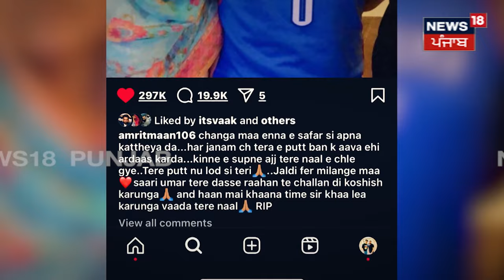Amrit Maan ਆਪਣੀ ਮਾਂ ਦੀ ਗੱਲ ਕਰ ਹੋਏ ਭਾਵੁਕ, Neeru Bajwa ਵੀ ਹੋ ਗਏ Emotional ! | Pollywood | N18V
News18 ਪੰਜਾਬ/हरियाणा/हिमाचल एक क्षेत्रीय न्यूज़ चैनल है जिसपर ਪੰਜਾਬ, हरियाणा, हिमाचल, देश एवं विदेश की खबरें प्रकाशित की जाती हैं | समाचारों क साथ-साथ इस चैनल पर समकालीन विषयों पर वाद-विवाद एवं विशेष सीरीज भी प्रकाशित होती हैं जो की काफी रोचक एवं सूचनापूर्ण हैं | n18oc_entertainment